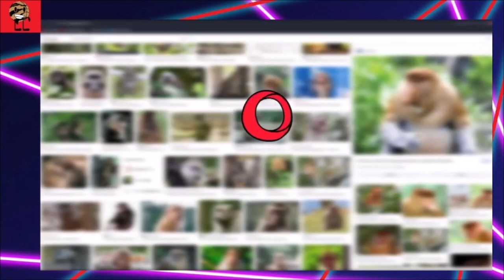Me reacting Demented Dogs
Second Pet reaction is BrodyAnimates and I've got a bad feelin if something happened to his dog. Well, let's find out why and how did that happen.